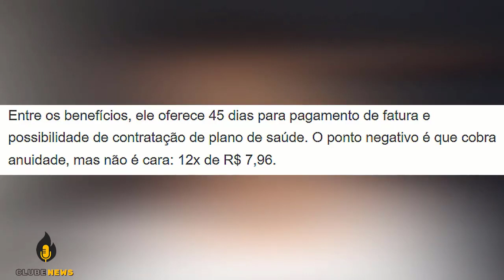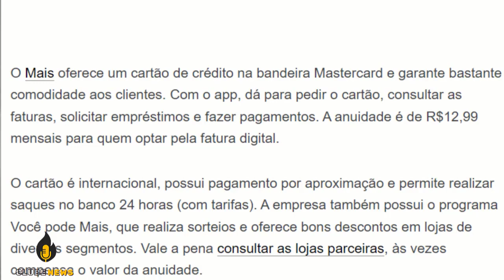💳3 CARTÕES De CRÉDITO Para Ser APROVADO Hoje ( SCORE BAIXO ) Médio ou Alto não importa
cartão de crédito que aprova score baixo, confira a lista de 3 desses.
escolheu? peça então o cartão de crédito